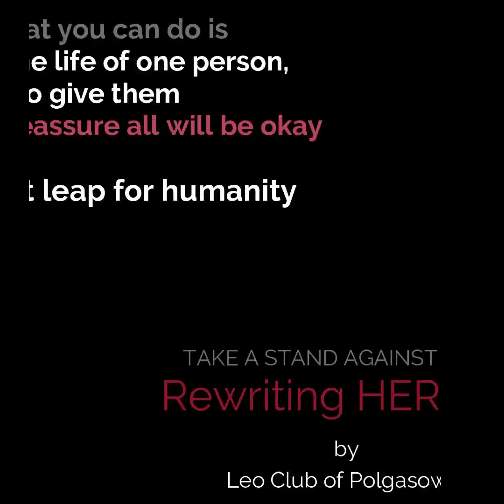Rewriting HERstory - Gangulali De Silva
Rewriting HERstory is not only a way in which society is educated about abuse. What we want from you is to take initiative and be part of the change. Let us all work together to understand abuse against the females and to also work towards eliminating such actions by ourselves.

In this video we have collaborated with Gangulali De Silva. Sri Lankan Youth Delegate to the United Nations 2019/20 to speak on Domestic Abuse and its effect on families and society.  Domestic abuse being another main side of abuse not addressed by many though it is a main factor destroying families and humanity amongst the community.